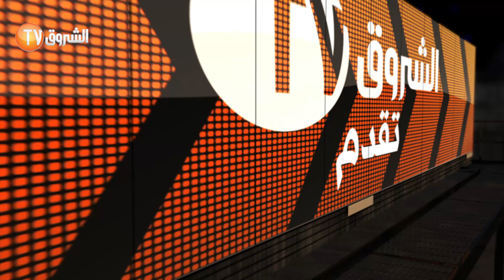rap news wahhh episode 1 ministre boukhalfa الجزائر وزير المالية